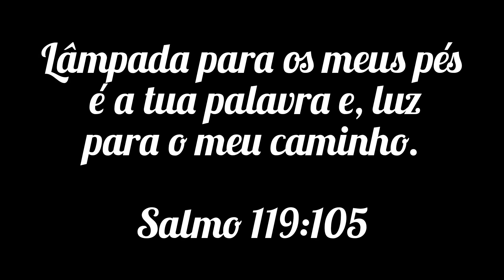Maçã do amor , simples e fácil!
Olá pessoal

Nesse vídeo eu fiz maçã do amor, espero que gostem.

Ingredientes:

250 ml de água
500 gramas de açúcar
2 colheres de vinagre
1 colher de xarope de glucose ( opcional)
corante
8 maçãs média

Músico: @iksonmusic